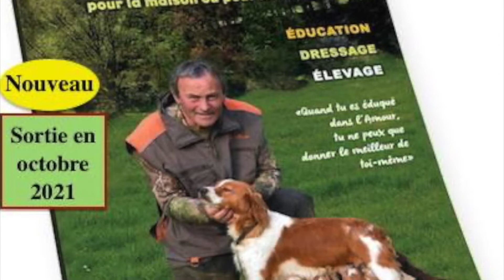Patrick Morin explique comment rappeler son chien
Patrick Morin vient de terminer l'écriture de son nouveau livre : "Comment bien élever un chien, pour la maison ou pour la chasse". Éducation, Élevage, Dressage. Disponible en octobre 2021.